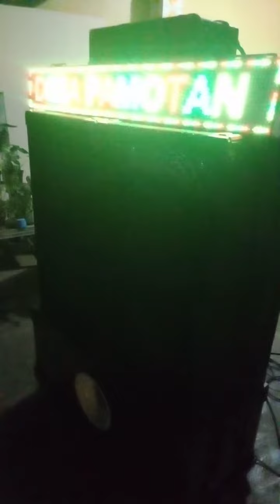Prepare SATRIO WIROSASTRO PERFORMANCE (3)